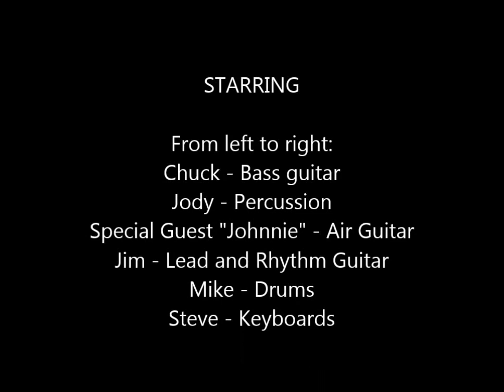Sweet Caroline Video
Performed at the St. Stanislaus Carnival on July 28, 2014. Special guest air guitarist "Right Bud Johnnie".